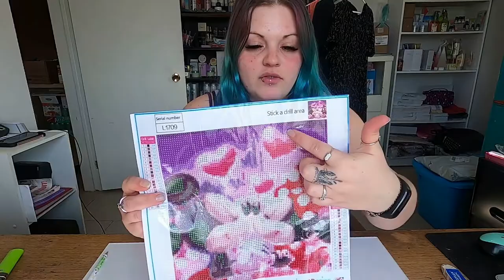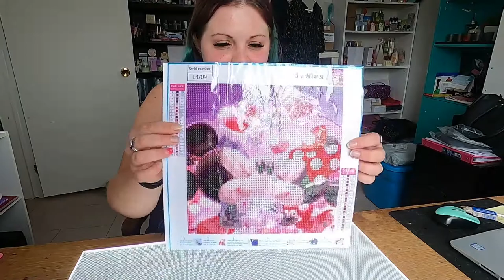DiamondPainting 💎 Mickey Et Minnie (Partie 3) Accéléré & Blabla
Pour m’aider à développer et réaliser ma chaine